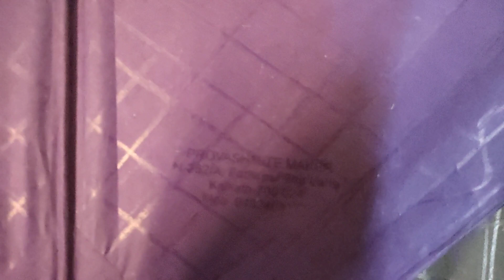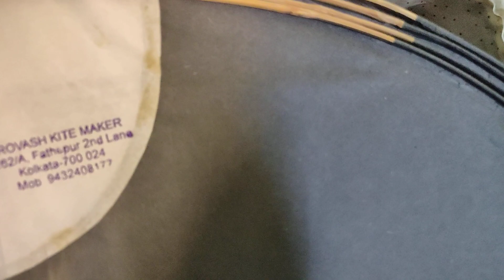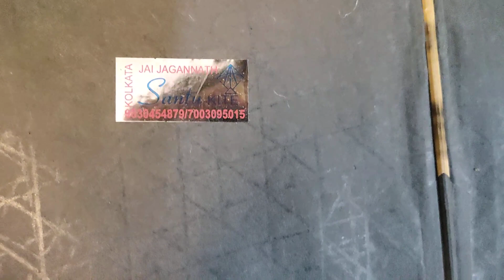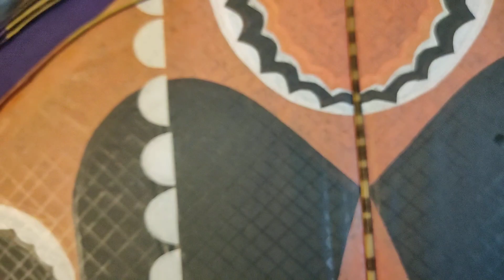My favorite kites...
All of them are great kite makers...but my personal favourite is Provash Majhi... i have made a mistake, i told Shafikur Rahaman instead of Shadab Qureshi.